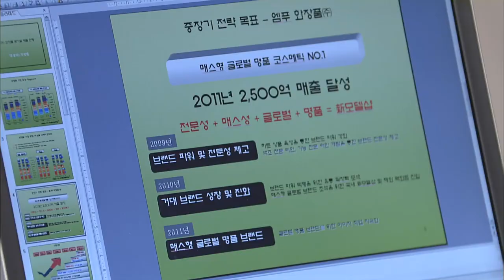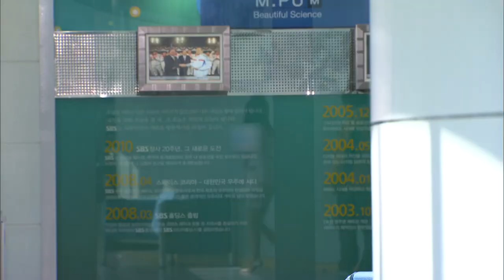[당돌한 여자] 엿 먹어라 Go bad EP.22-2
주명(이중문)의 말도 안되는 업무 지시에 밤을 새워서 업무를 한 순영(이유리)은 따가운 시선과 왕따를 당하고.. 세빈은 순영의 USB를 버리며 순영에게 엿을 먹이는데...
당돌한 여자 22회 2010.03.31
(주연) 이유리(지순영 역) 이창훈(한규진 역) 강성민(왕세준 역) 이중문(한주명 역) 홍인영(한주란 역) 김청(하은실 역)